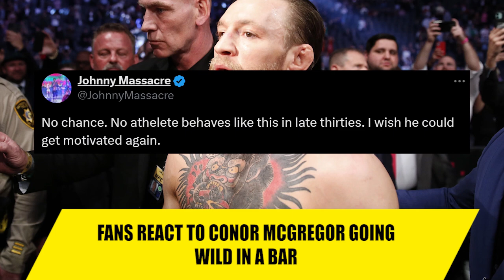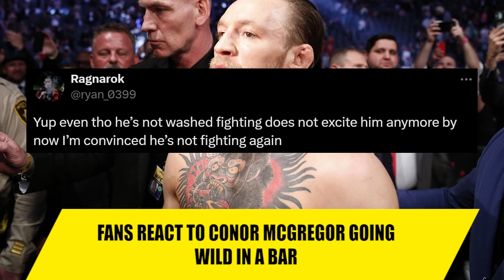UFC fans concerned after Conor McGregor spotted going WILD at a bar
XcellentMMA is a media company that focuses on mixed martial arts, created for and by MMA fans. We aim to create informative and entertaining online content covering news in the world of mixed martial arts and boxing in the form of short documentaries and news coverages.